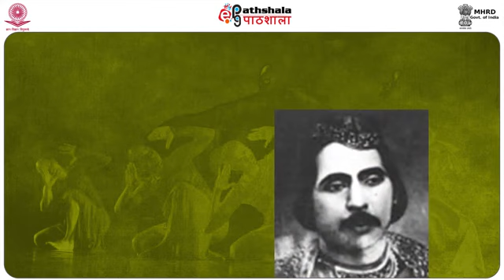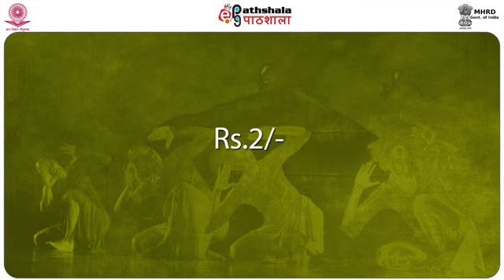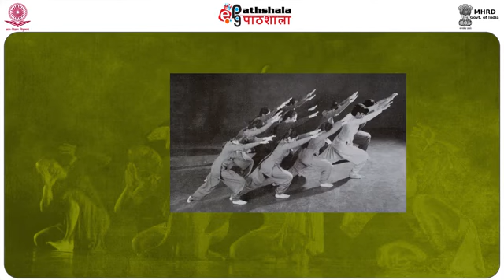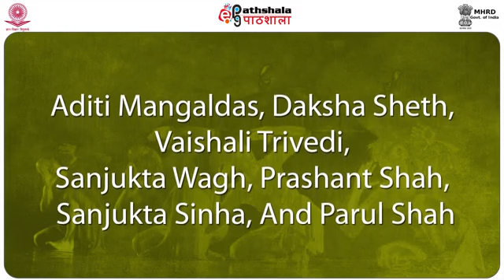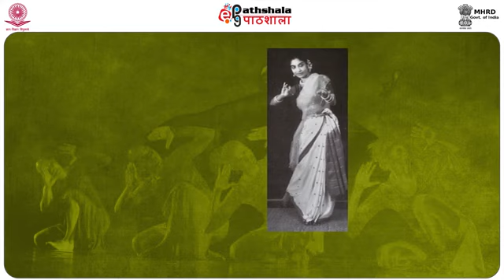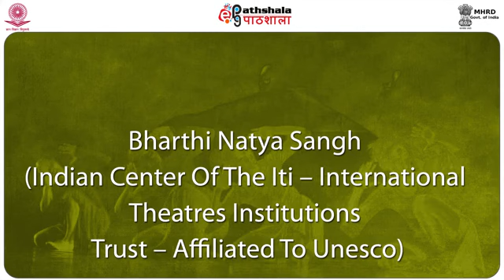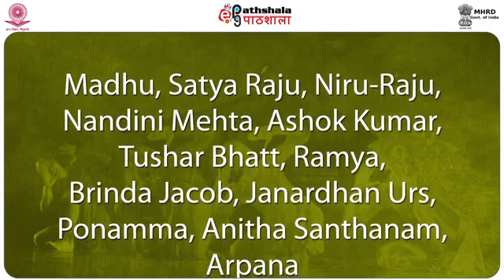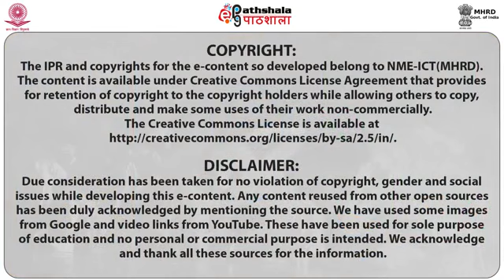KUMUDINI LAKHIA AND MAYA RAO PERA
Paper:P-07.Modern dance and development